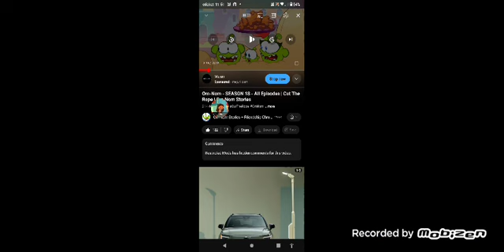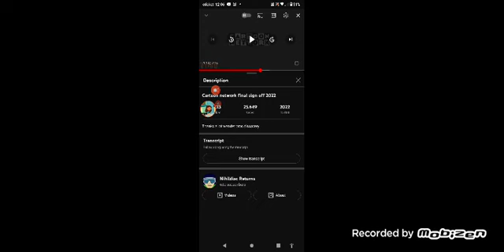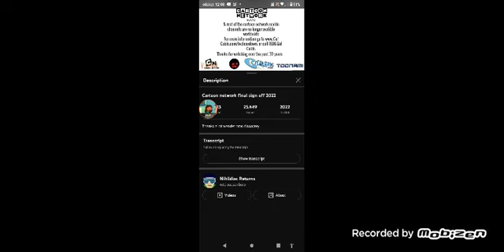PBS kids old Logo last sign off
RIP PBS kids old Logo (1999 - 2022)
0:00 Rosie's Rules
0:37 video facehugger
0:41 sign off announcement
1:04 PBS kids old Logo group
1:17 PBS kids old Logo's last shows
2:01 meanwhile after the shows
2:06 sign off message
2:59 PBS kids old Logo sign off
sorry if there's no sound in the video, but my favorite part of it is 1:37